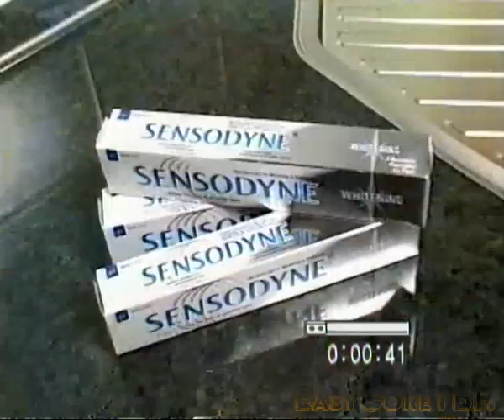RTL klub reklámblokk részlet(2009.02.16)